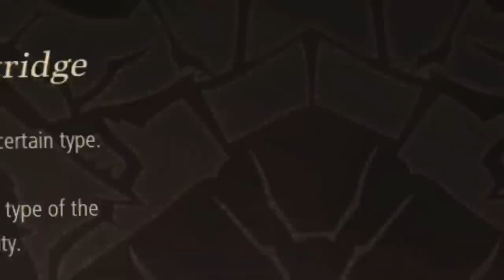We Became Anime.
アニメアニメアニメアニメアニメアニメ that means anime anime anime anime anime anime anime